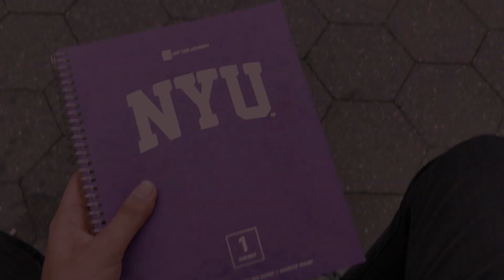NYU CAS Student Council 2019-2020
New York University's College of Arts and Science presents the Student Council for 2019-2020.